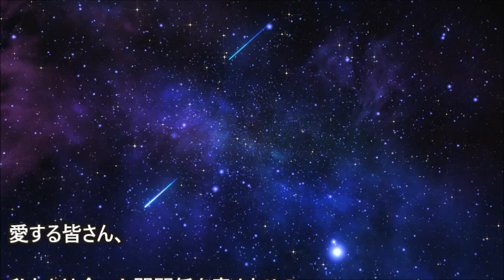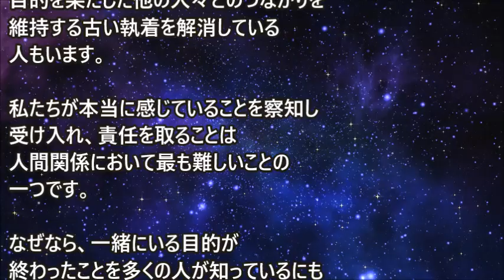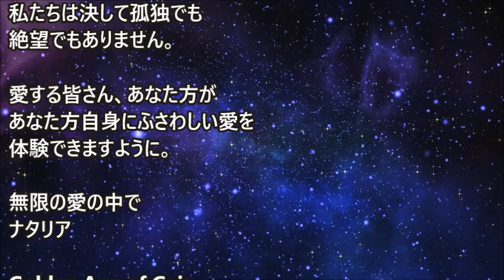人間関係の修復：ナタリア・アルバ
私たちは今、人間関係を癒すための重要な段階にあります。天秤座のエッセンスは、私たちが完全で力強い主権者になるための旅において、素晴らしい味方なのです。主権について話すとき、私たちはしばしば・・・